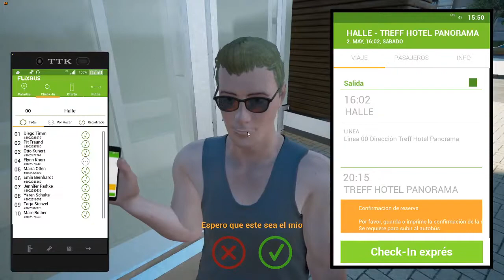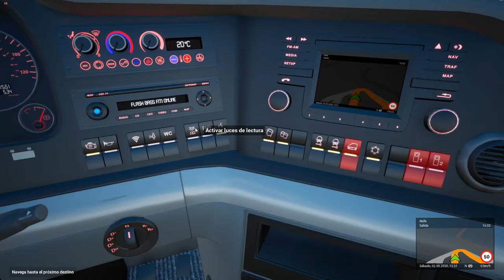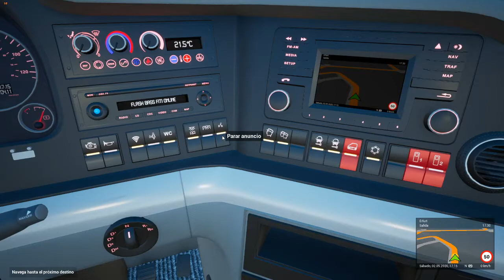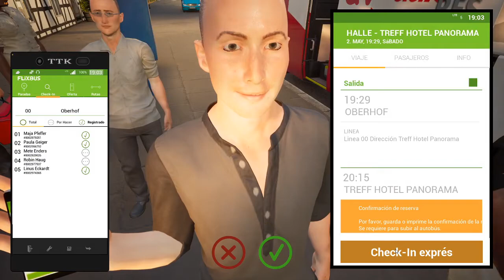Ruta de Esfurt-Oberhof-Treff hotel Panorama !!!